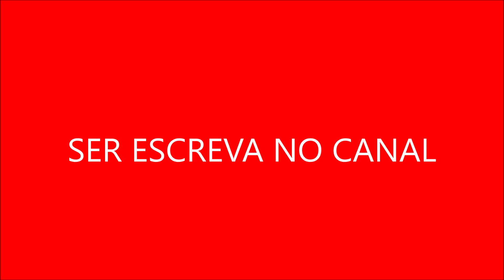Andrômeda Viagem Interplanetária